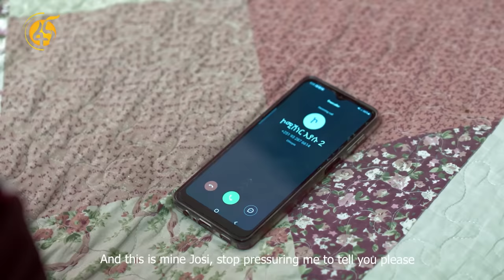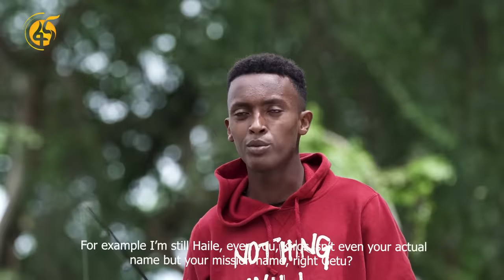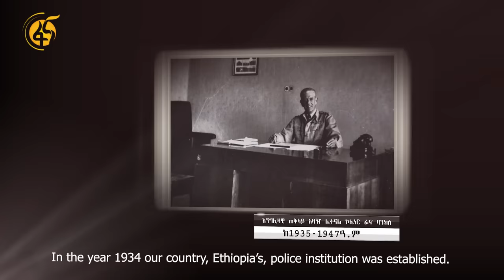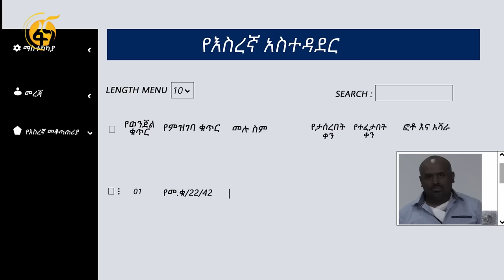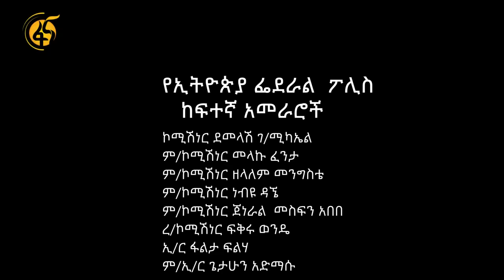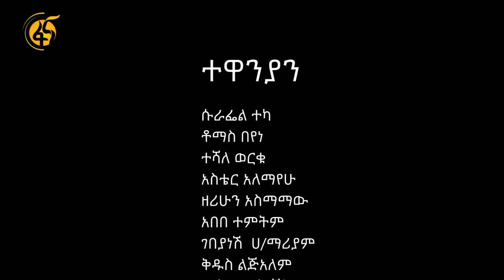መለኞቹ - በእውነት ላይ የተመሰረተ ፊልም